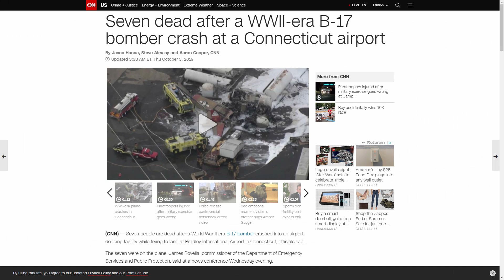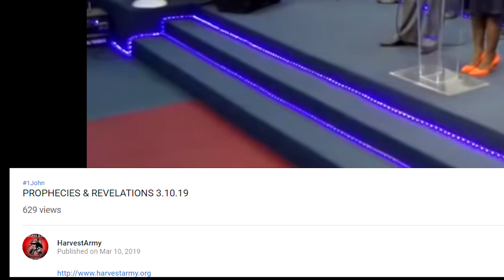fulfilled, Major USA AIRPORT Accident, Casualties, & Plane Crash, 10.2.19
ALERT! God is grieved with many media ministries, oblivious of their limitation presenting only the aftermath of tragedy from agenda driven, false flag, illuminati, nwo news entities. They despise proven prophecy ministries(Deut.18:22) because of the strong gospel thrust, holiness stance, minor doctrinal differences(Pre-Mid-Post Rapture) & even culture(1Cor.14:21). This is contradictory and worst than the actual tragedy because millions could be saved by credible prophecy Many of these ministries have faded as a result The prophesied Ebola epidemic has ravaged Africa & other countries. Where were they to prove Christ deity(John 13:19) & save millions. The 2011 Japan 9.0 Mega-quake: was published 12 days before 28,000 died
# Prov. 29:18 Where there is NO VISION, the people PERISH:..
1John.4:6 ..he that KNOWETH GOD, HEARETH US; he that is NOT OF GOD, HEARETH NOT US.

2:15.13 METEOR EXPLOSION RUSSIA

HOW TO BE SAVED:
To The Honest Enquirer, PRAY the following prayer or one similar: